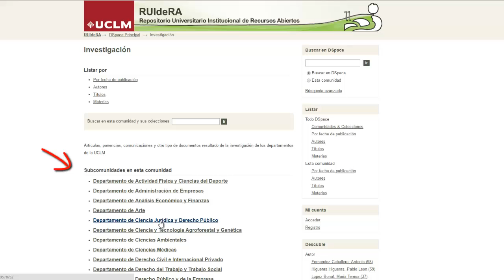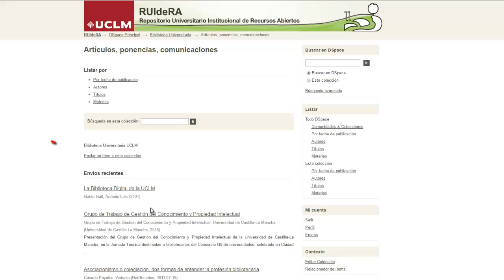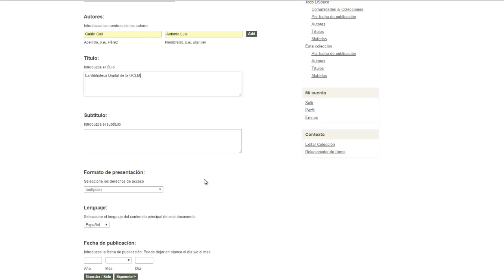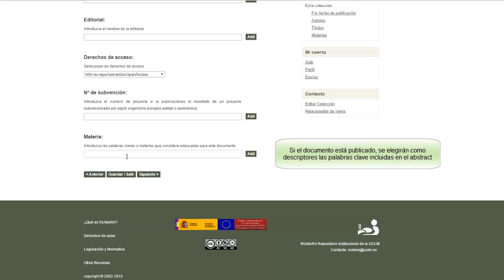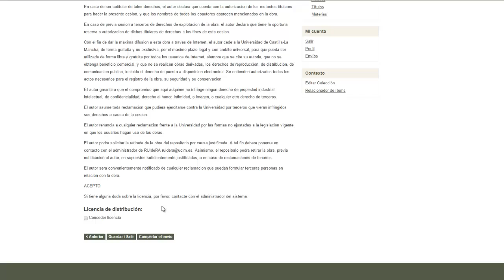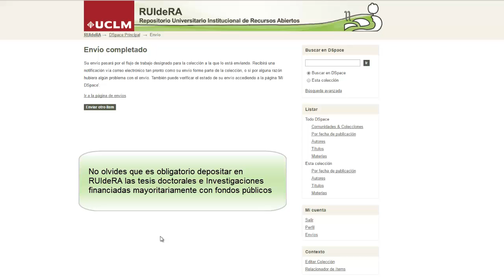RUIdeRA, repositorio institucional de la UCLM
Videotutorial que describe el proceso de autoarchivo en el repositorio institucional RUIdeRA, de la Universidad de Castilla-La Mancha.